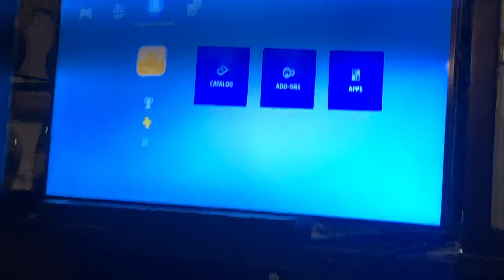Call Of Duty World At War Street Fighter IV